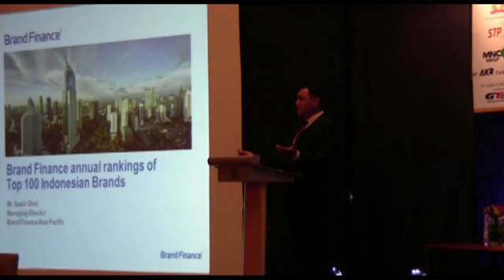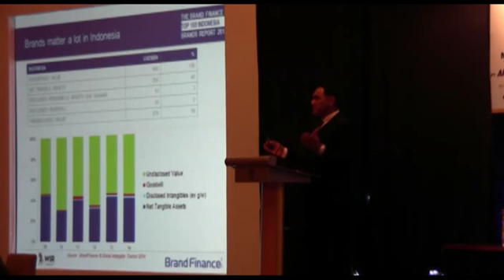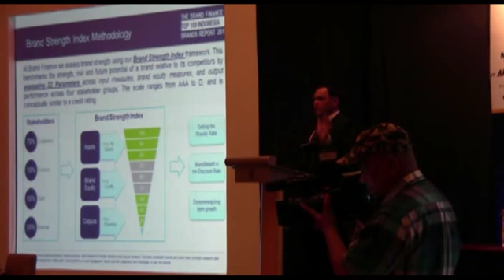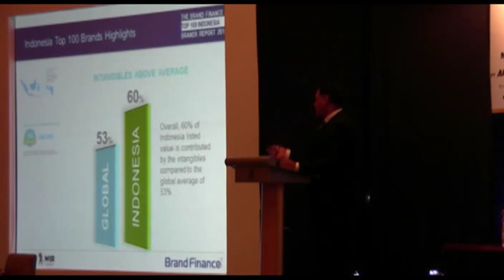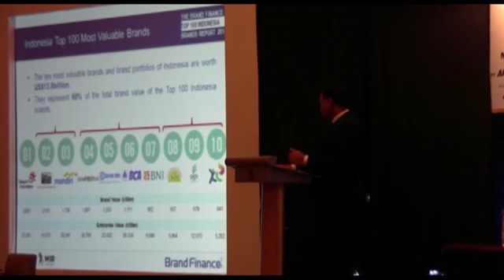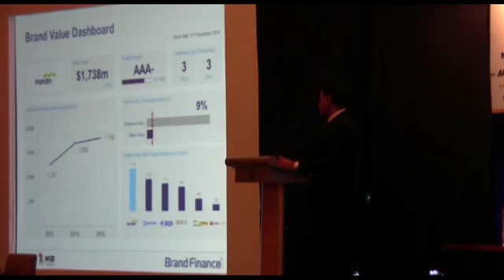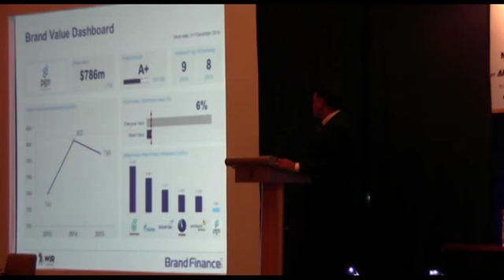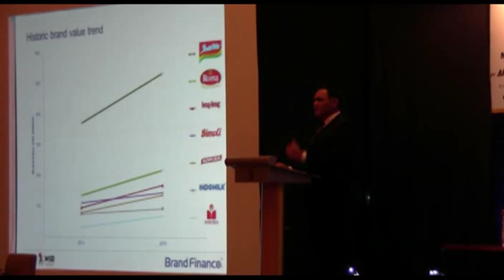SWA Indonesia's Most Valuable Brand 2015: Samir Dixit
Mr. Samir Dixit selaku Managing Director Brand Finance Asia Pacific sedang memberikan penjelasan mengenai metode penilaian yang dilakukan untuk memilih dan menentukan beberapa merek yang masuk kategori dan menjadi pemenang dalam acara Indonesia's Most Valuable Brand 2015 yang diadakan oleh Majalah SWA pada 22 Oktober 2015 di Ballroom Shangri La Hotel, Jakarta.